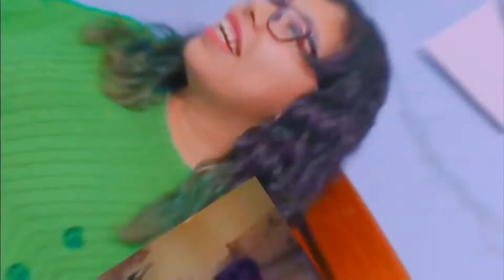Reaccion On the ground/Gone- Rosé |Fer Seyer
Una reaccion que mucho me pidieron, espero les guste mucho

UNETE A NUESTROS GRUPOS DE WHATSAPP Y FACEBOOK